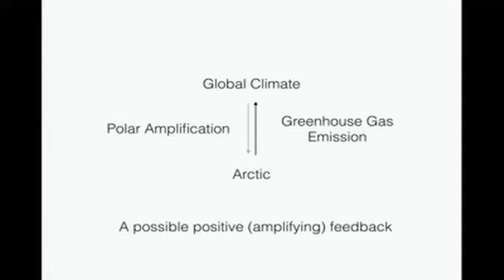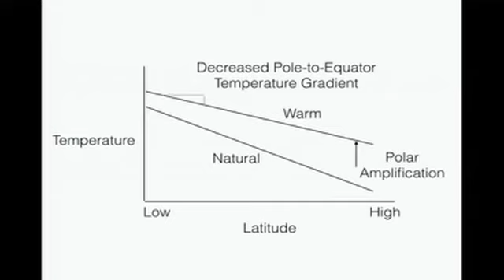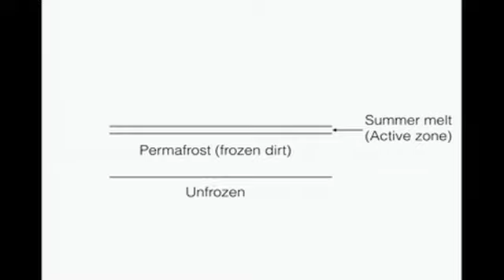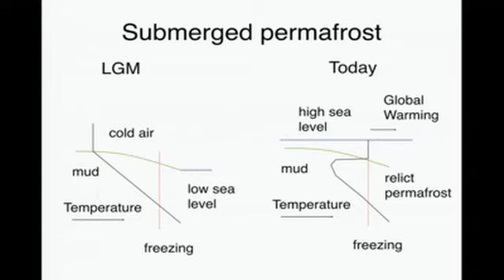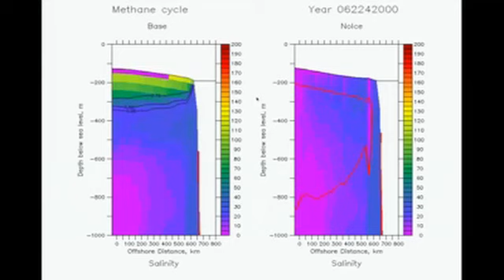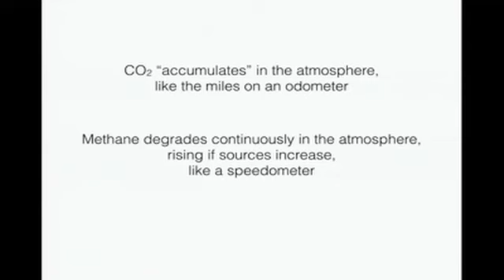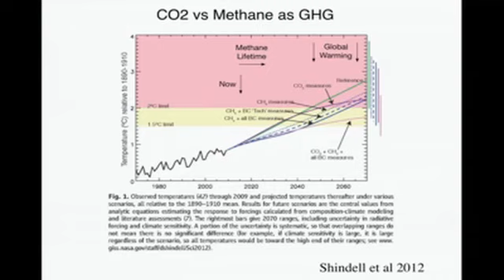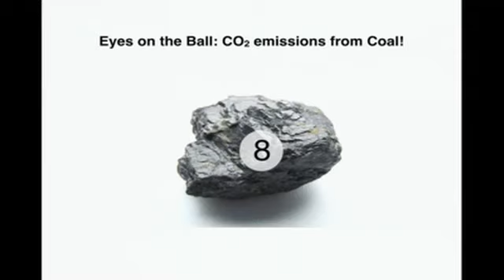David Archer - Subsea Permafrost and the Methane Cycle on the Siberian Continental Shelf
ARCTIC-WISE: Bridging Northern Knowledges of Change

Subsea Permafrost and the Methane Cycle on the Siberian Continental Shelf: Predictive Modelling for Climate Change
David Archer, Geophysical Sciences, University of Chicago
Tuesday, March 10, 2015, 5-6:30 pm

A numerical model called SpongeBOB is used to simulate the hydrology and methane cycle on the Siberian continental shelf. Lowered sea level during glacial time exposed the sediment surface to the cold atmosphere, forming permafrost to a depth of a kilometre or more. Now in the interglacial time the permafrost is flooded by higher sea level, leading to its eventual melting. The model is used to predict how the glacial cycles, and future global warming, affect the methane budget of this area. The model predicts that methane hydrate is only stable near the bottom of the permafrost zone, hundreds of metres below the sediment surface. The hydrates are insulated from any rapid change in temperature that might occur in the overlying ocean. There is enough carbon in frozen sediments in the Arctic to drive a substantial carbon release in response to climate warming, but only on time scales of thousands of years.